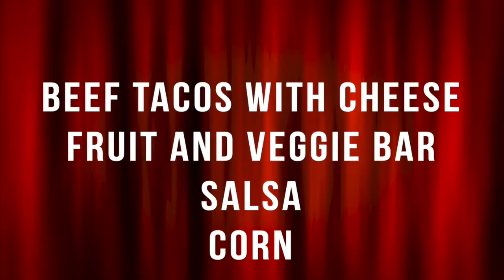4-27-17 PTV at PHS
Written by PTV's Matt Risner:

Make sure to check out our weekly PTV show today during SRT for an exciting new interactive segment filmed in one of your SRT rooms, see who's room we visit this week! Plus, Josie Koontz has recap highlights from the Notre Dame Blue and Gold game and you certainly can't ignore fresh Krispy Kreme donuts! Teachers, your chance to win our delicious signature prize for you and your SRT class is just an email away for one lucky group!